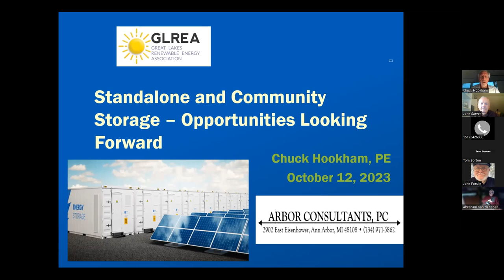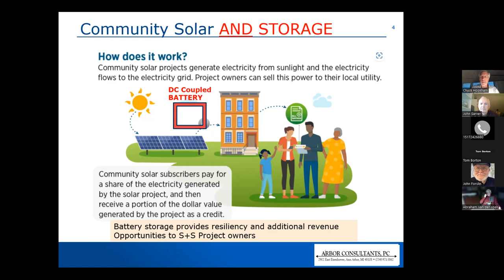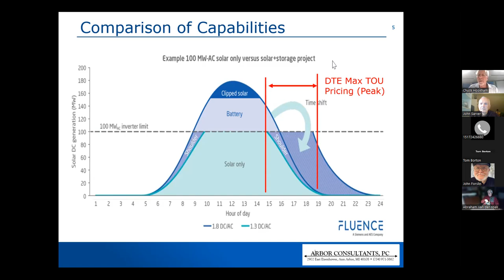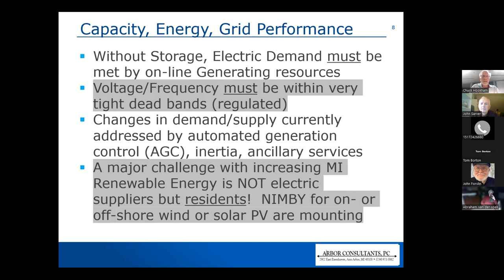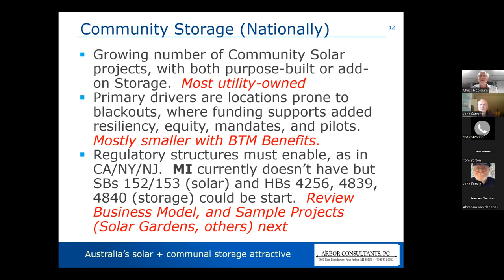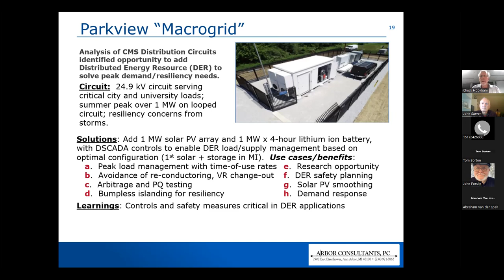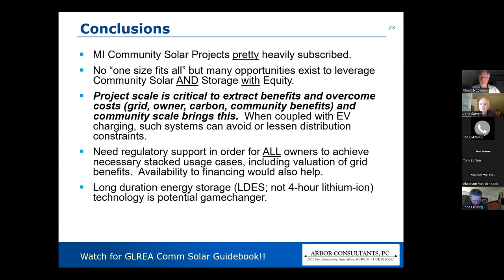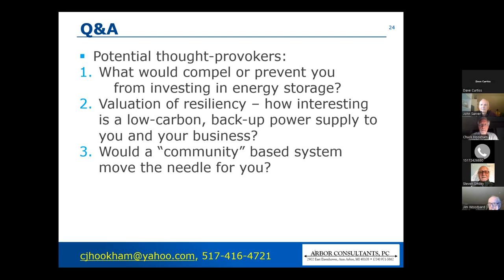RES Community Storage Chuck Hookham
Chuck Hookham, President, Arbor Consultants, PC, talks about Community-Level Energy Storage. Chuck discusses why renewable energy will require substantial forms of distributed energy storage and the critical role of “community-level storage”.